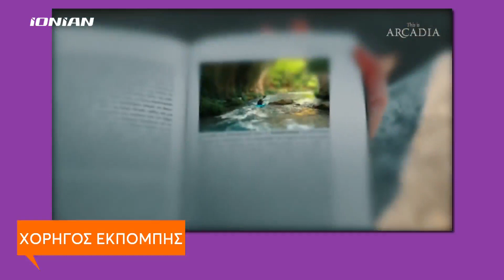Εντός Αρκαδίας | Τετάρτη 10 Μαΐου 2023 - Ολόκληρη εκπομπή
Με την Αγγελική Σπυροπούλου